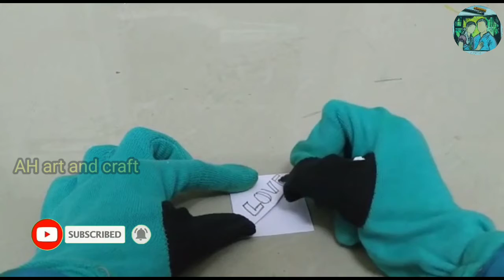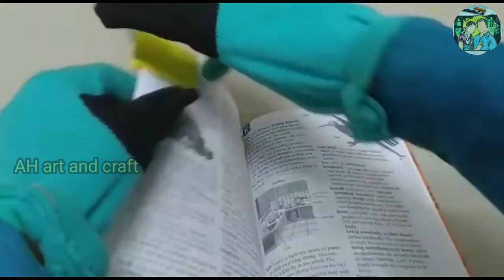how to make bookmark with paper/ book markers easy with paper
how to make bookmark with paper/
book markers easy with paper

AH art and craft teach to the beautiful

A bookmark is a thin marking tool, commonly made of card, leather, or fabric, used to keep track of a reader's progress in a book and allow the reader to easily return to where the previous reading session ended. ... Some books may have one or more bookmarks made of woven ribbon sewn into the binding.
This is AH art and craft Presents.

 I am a teacher. I love drawing so I started this YouTube chennel to teach it to others I need your support.
Welcome to AH art & craft. If you are interested in seeing my video and thanks for giving your golden time.This video teach to the children and those who cannot draw the person also easily learn to draw.because this video created for graduates like this.Andthen this video some interesting way to draw with the drawing.

how to make bookmark at home with paper easy,
how to make bookmark at home without glue,
how to make bookmark corner,
how to make bookmark craft,
how to make bookmark heart shape
bookmark,
book marker making,
bookmark making,
bookmark ideas,
bookmarks diy,
bookmark easy,
bookmark craft,
bookmark design,
bookmark with paper,
bookmark activity,
bookmark at home,
bookmark art,
bookmark beautiful,
bookmark corner,
bookmark cute,
bookmark emoji,
bookmark easily,
bookmarks for kids,
bookmark for republic day,
bookmark how to make,
bookmark ideas 5 minute crafts,
bookmark ideas easy